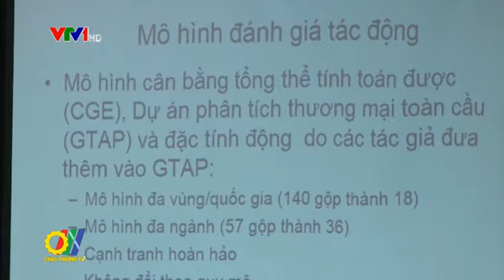Tác động của Hiệp định thương mại tự do EVFTA đối với nền kinh tế Việt Nam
Để nhìn nhận thêm về Hiệp định thương mại tự do giữa Việt Nam và Liên minh Châu Âu (EU) EVFTA, Viện Nghiên cứu quản lý kinh tế Trung Ương và phối hợp với dự án EU-Mutrap tổ chức hội thảo Hiệp định thương mại tự do EVFTA đối với nền kinh tế Việt Nam...